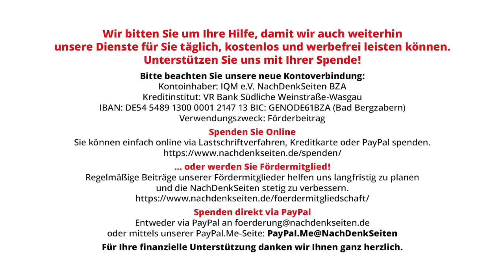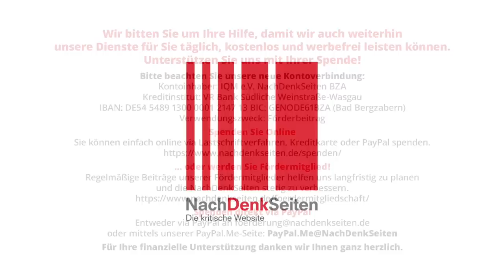Legal, illegal, scheißegal: Von der Leyen bricht EU-Recht – 500 Millionen Euro in Waffenproduktion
Legal, illegal, scheißegal: Von der Leyen bricht EU-Recht, um 500 Millionen Euro in die Waffenproduktion investieren zu können | Florian Warweg | NachDenkSeiten-Podcast | 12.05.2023

Die EU-Kommission will zur Unterstützung der Ukraine mehr Munition produzieren lassen. Dazu hat die oberste EU-Behörde unter Leitung von Ursula von der Leyen einen Gesetzesvorschlag vorgelegt, laut dem 500 Millionen Euro aus dem EU-Budget, genauer gesagt aus dem schuldenfinanzierten Corona-Aufbaufonds sowie dem Kohäsionsfonds für besonders arme EU-Regionen, abgezweigt werden sollen. Doch damit beugt die EU-Kommission wissentlich EU-Recht. Denn die europäischen Verträge schließen die Verwendung von EU-Mitteln für Rüstungsgüter explizit aus. Bisher kritisieren in Deutschland weder Politik noch Medien diesen offenen Rechtsbruch der EU-Kommission. Von Florian Warweg

Artikel veröffentlicht am: 12. Mai 2023 um 10:00
Autor: Florian Warweg
Sprecher: Tom Wellbrock
Titelbild: shutterstock / OLIVIER HOSLET/EPA-EFE

Im Detail (Auszug):
Dass dieser Gesetzesvorschlag allerdings einen eklatanten Bruch mit EU-Recht darstellt, ist bisher im Bereich der Mainstream-Medien nur der britischen Financial Times aufgefallen.

Karlspreis – Kriegswütiger Namensgeber und gegründet von einem elitären Zirkel ehemaliger NSDAP- und SA-Mitglieder
Doppelmoral à la Ursula: EU-Kommission plant eigenes „Foreign Agent“-Gesetz – verurteilt aber ähnliche Gesetze in Georgien und Russland